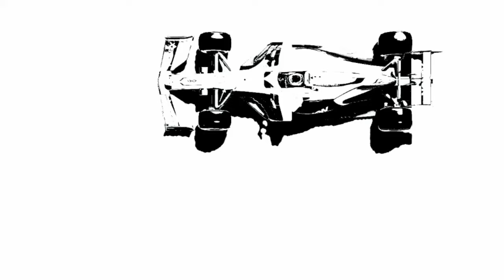XI:F1 - Lightning F1 Season 4 Hype Video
We're  ready